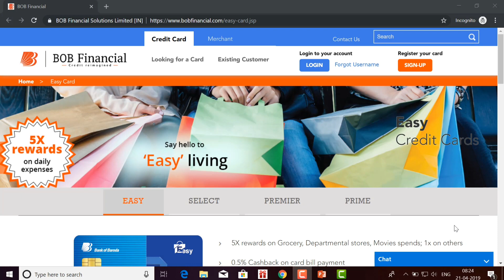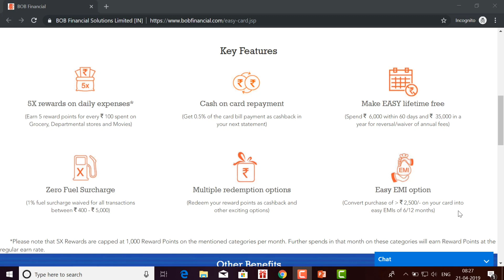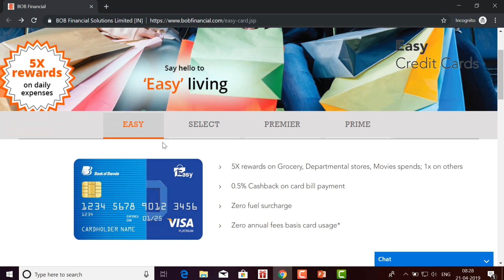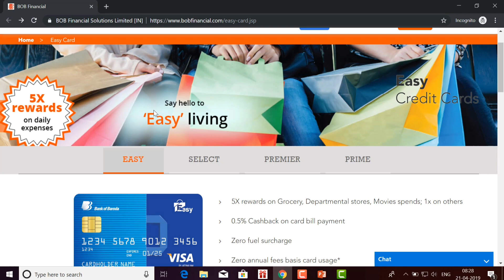Bank of Baroda Easy Credit Card Full Details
BOB Easy Credit Card Full Details and How to apply Bank of Baroda Easy Credit Card Step by Step Guide